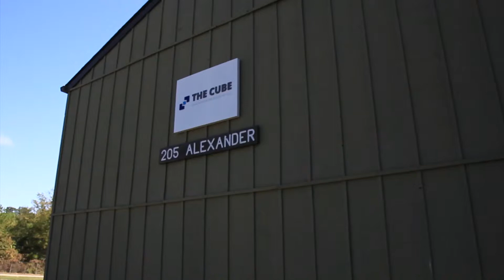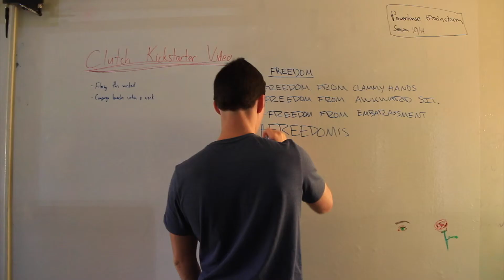Clutch Lotion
Maddie Stambler and Jaclyn Lee tell the story of the newest start-up to hit the campuses of Duke and UNC: "Clutch Lotion."